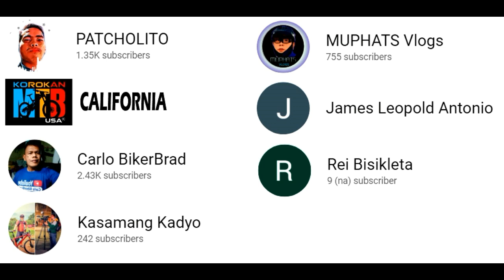Hybrid MTB: May problema nga ba?; Tip sa Pagbuo ng Hybrid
Sa short video na 'to pag-uusapan natin ang Hybrid MTB. Particularly ang MTB na nilagyan ng rigid fork at skinny tires. May issue nga ba kapag ginawa mo ito?